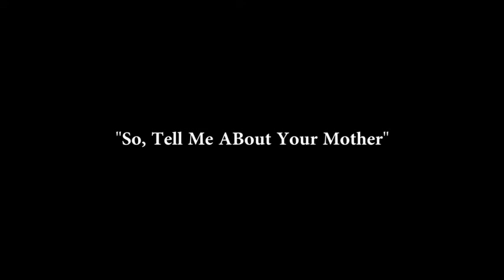So,Tell Me About Your Mother : FULL VIDEO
"So, Tell Me About Your Mother"

Hosted by April T.
Directed by Cee

"HAPPY MOTHER'S DAY to the craziest funnest funkiest mamacita in the world!"

5/11/2014